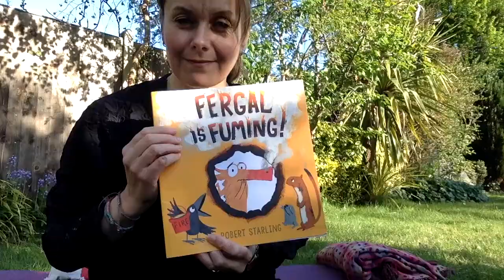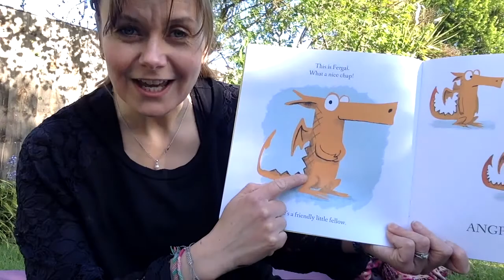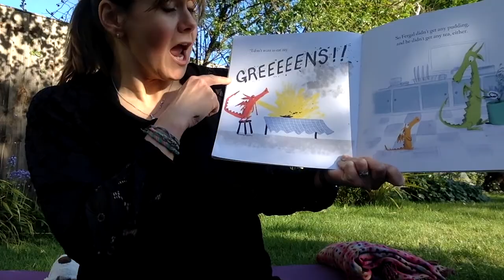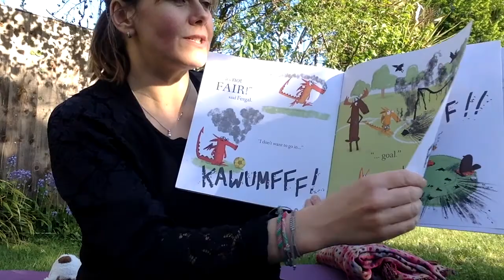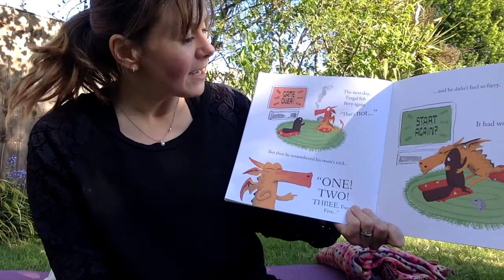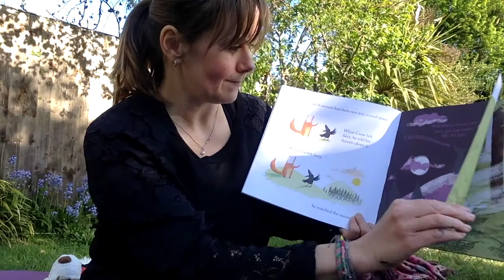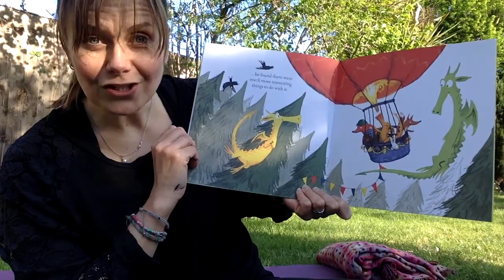Week 1 - Hot Air Balloon